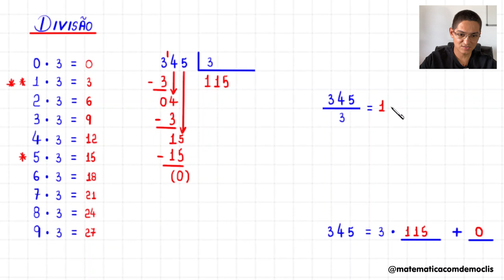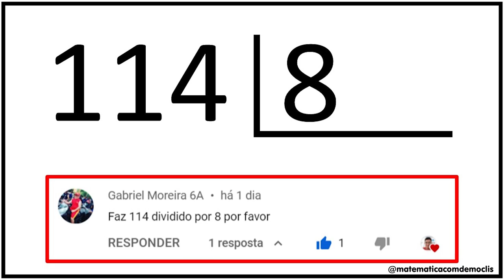DIVISÃO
CÂMERAS

MICROFONES